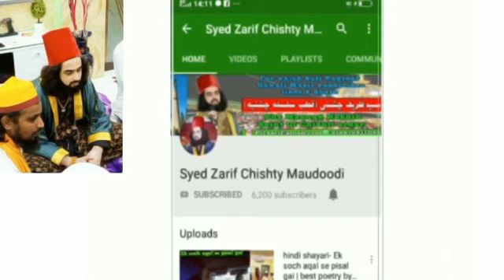Wahabi Salfi! Rasool, Aulia ki Gustakh, Shaitan ke Nasal se, Shaitan ke jaise Gustakh, Zarif Chisht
Urs Khwaja Nasiruddin Chishti Sadiqi Hyderabad